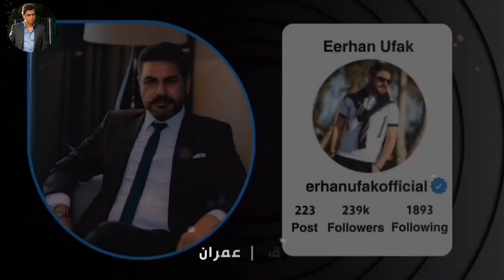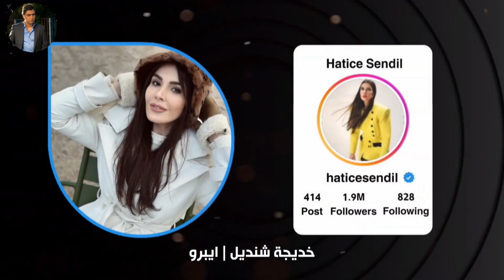الحسابات الرسمية لنجوم وادي الذئاب على الانستغرام 2023❤